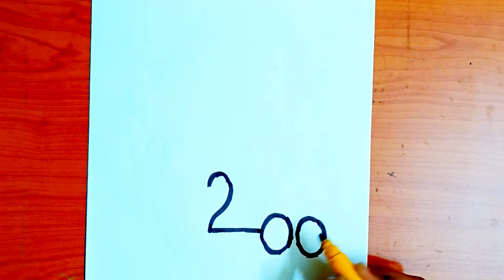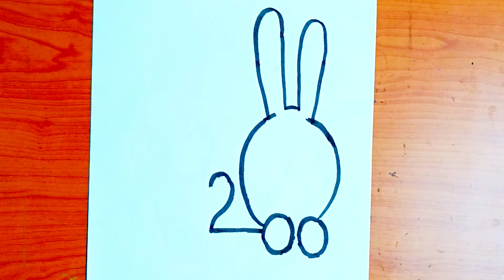How to draw a cute rabbit with number 200 || Easy drawing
Hi guys,
   This video is all about how to draw a  Cute Drawing of a cute rabbit  .

Enjoy drawing...